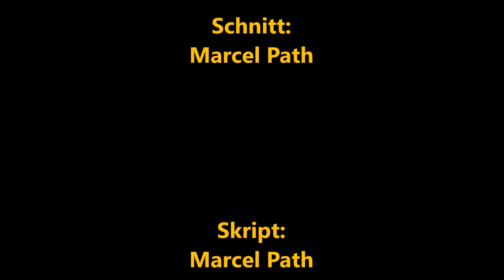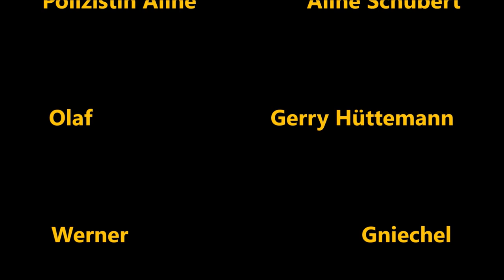Entführung Luxusklasse - Das Hörspiel - Santiago Ziesmer - 2021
Besetzung:

Erzähler/Autofahrer: Santiago Ziesmer
Mutter/ Frau Feldmann: Cara Ciutan
Olaf: Gerry Hüttemann
Christina/ Frau Wiese : Michaela Hopp
Lehrer/Herr Schubert: Michael Tietz
Fritz/Entführer: Fritz Rott
Polizist Marcel: Marcel Path
Polizist Jonas: Kevin Kasper
Polizistin Aline: Aline Schubert
Werner: Gniechel
Zentrale/Funk: Daniela Wutte

Facebook: Santiago Ziesmer Fanpage / Offizieller Santiago Ziesmer Fanclub

Spendenkonto
M.Path
IBAN: DE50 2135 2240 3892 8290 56
BIC: NOLADE21HOL
Sparkasse Holstein

💌 Mein Postfach:

» M.Path
(Autogramm Santiago Ziesmer)
Bachwiesen 11
23743 Grömitz

 Mein Paketfach:

» M.Path
(Fanpost Santiago Ziesmer)
Bachwiesen 11
23743 Grömitz

Unterstützt von der Firma Logitech

Streamcam:
Was demnächst euch erwarten kann.